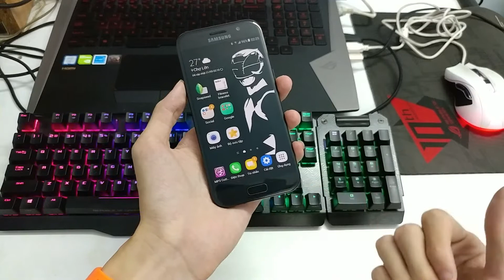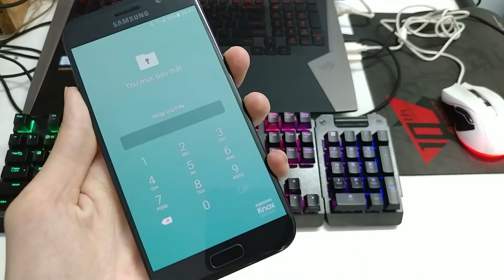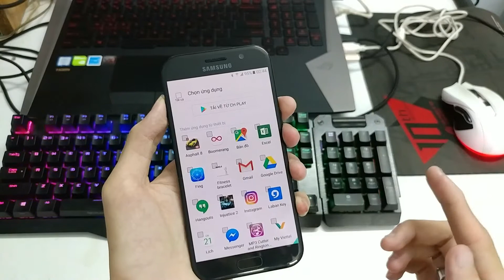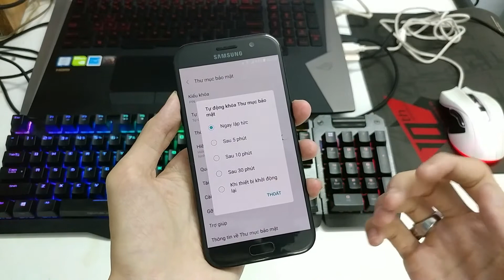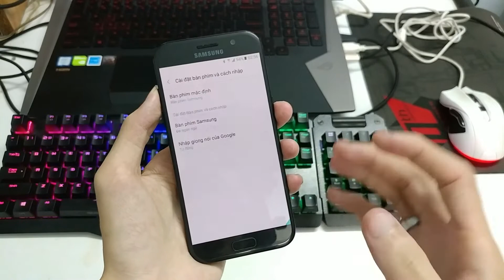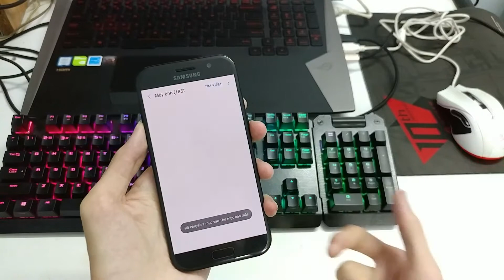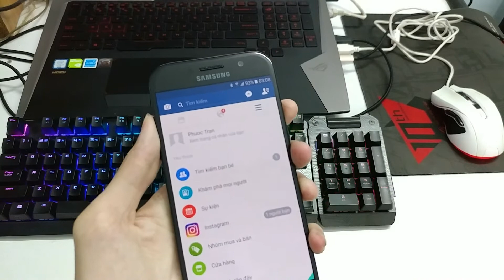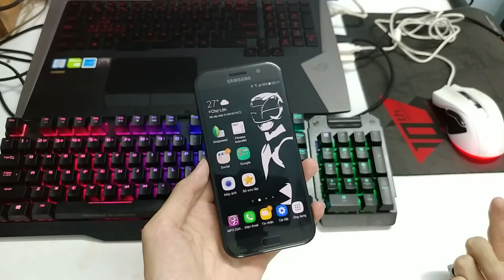Secure Folder - Bảo mật dữ liệu hơn, xài 2 tài khoản Facebook cùng lúc